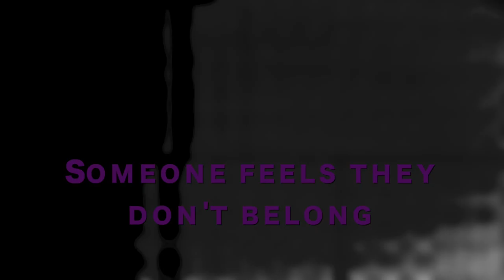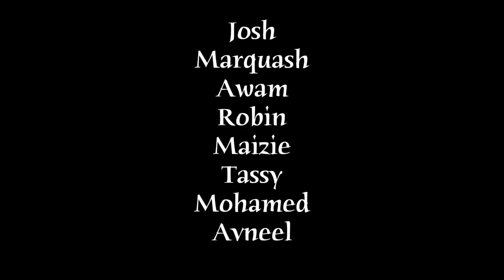Grade 2 Digital Poetry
Students worked with stop-motion animation, time-lapse and various sound design applications to create visual and audio material supporting a poem they wrote. The result is a digital poem.